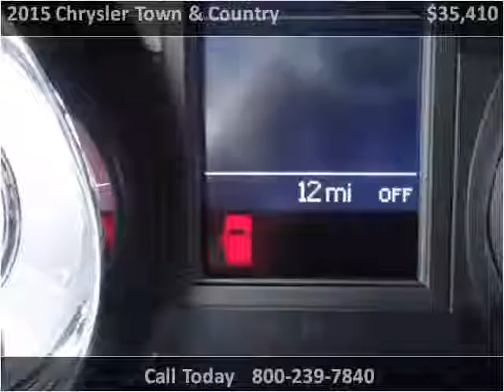2015 Chrysler Town & Country New Cars Great Bend KS